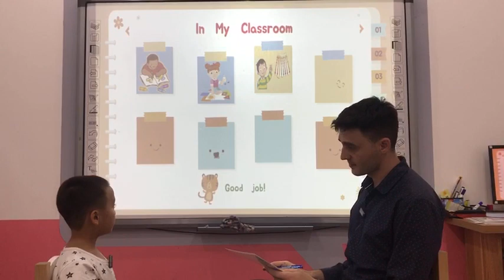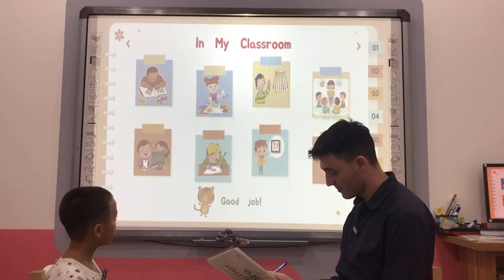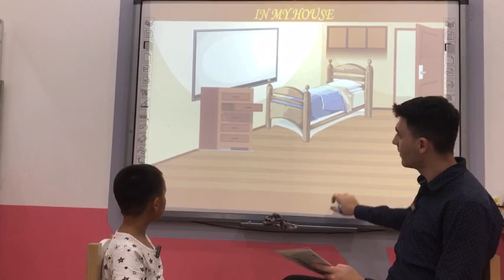[Jack - Timber 2] - BE2 - Checkpoint Unit 1 - Unit 3 _ Speaking Test